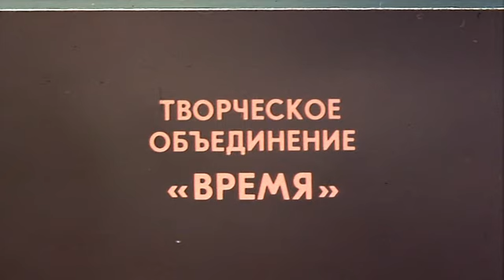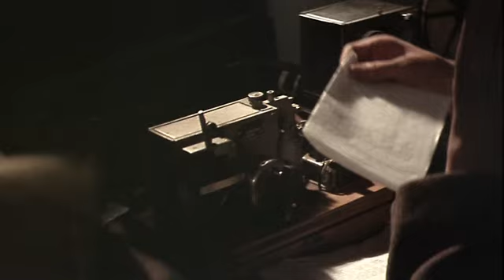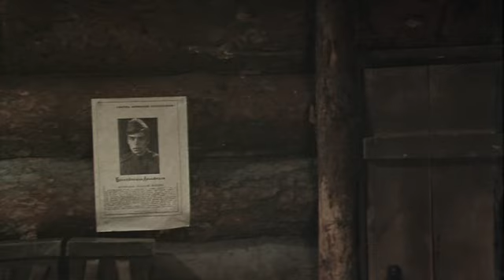Контрудар (фильм 1985)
В ноябре 1943 года, войска фронта под командованием генерала Ватутина глубоко вклинились в порядки противника на правом берегу Днепра. Получив приказ фюрера сбросить Ватутина в Днепр гитлеровцы под командой фельдмаршала Манштейна начинают наступление. Через Днепр нет постоянных мостов и подход резервов к советскому фронту затруднителен, а к гитлеровцам на помощь приходят дивизии из Европы. Несмотря на неодобрение Ставки и лично верховного главнокомандующего Сталина, ведущего сложные переговоры об открытии второго фронта с союзниками в Тегеране, Ватутин приказывает перейти к обороне, а затем сдать Житомир и Брусилов. Сталин требует от Ватутина разбить Манштейна и высылает ему на замену Рокоссовского, но тот доверяет Ватутину и заявляет, что Ватутин разобьёт Манштейна. Гитлеровцы скрытно перебрасывают три танковые дивизии, Ватутин лично встречается с разведчиками, которые по его приказу добывают «языка». Исходя из полученной информации командующий фронтом разгадывает план Манштейна по удару на Коростень и в свою очередь готовит своё массированное наступление. Ватутин лично приказывает провести операцию по дезинформации противника. Советские войска ведут радиоигру, имитируя сосредоточение войск, адъютант Ватутина попадает в плен к немцам имея при себе ложную оперативную штабную карту. Обманутый Манштейн перебрасывает войска, советские войска переходят в мощное наступление.